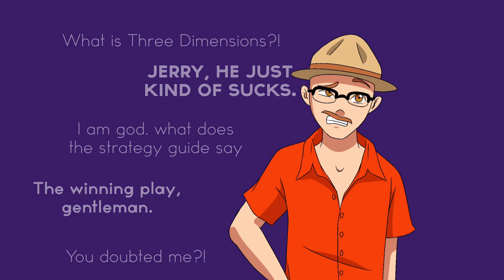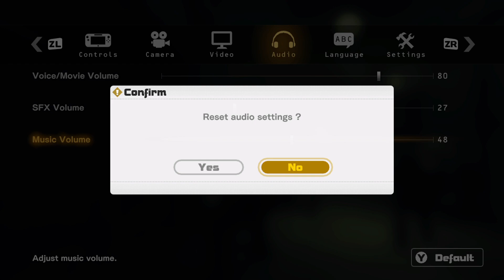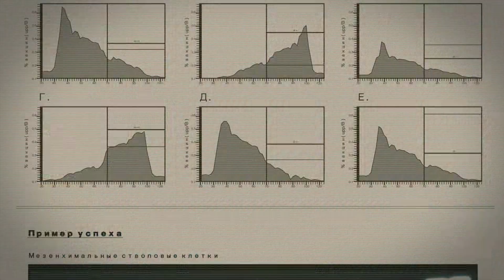Ivan Does Not Care About Bats - Devils Third 8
Ivan does not care about taking damage from bats.